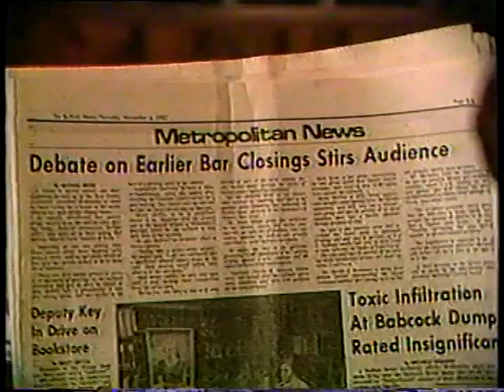EARLY BAR CLOSINGS SOUGHT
AS FAR BACK AS THE 1980'S  BUFFALO, NY. ADVOCATES SOUGHT TO ROLL BACK THE DRINKING HOURS  AT LOCAL PUBS..BUT TO NO AVAIL...WITH FRAN LUCCA AT THE EDITOR'S DESK.